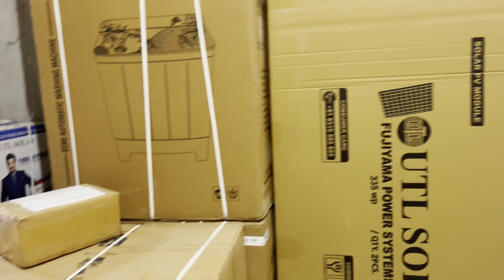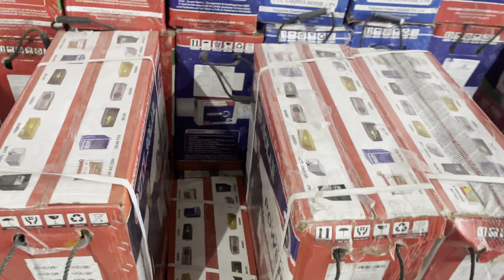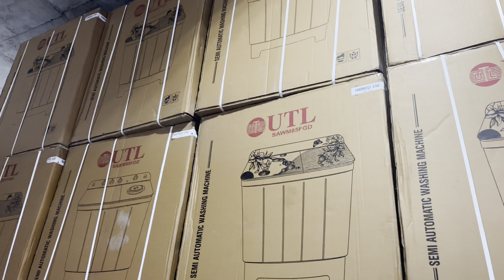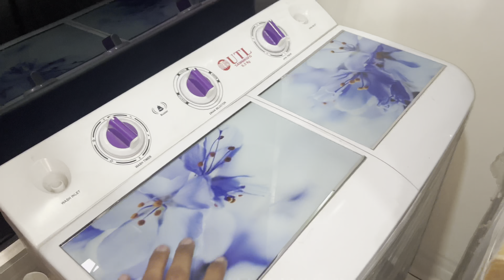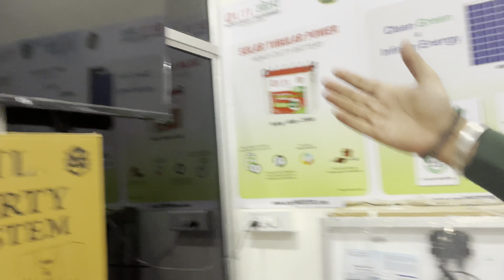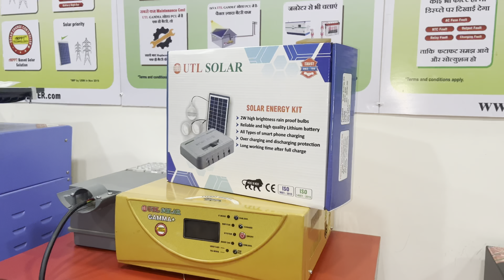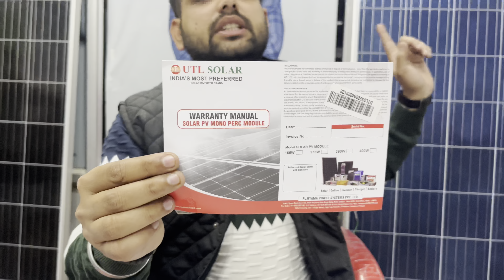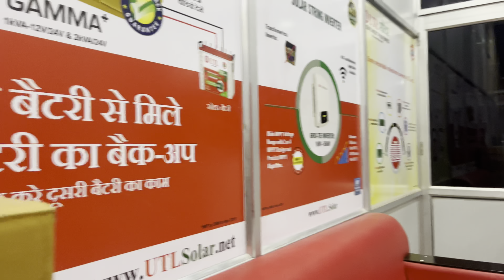UTL Solar Syatem | Solar System | Solar System Wholesale Price | Full Information Of Solar System